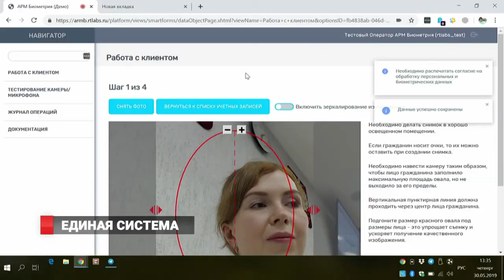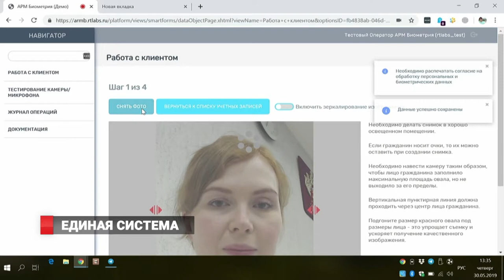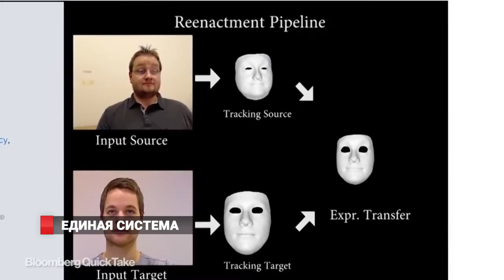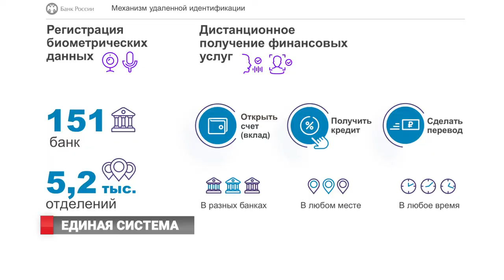БАНКОМАТЫ ЗНАЮТ ВАС В ЛИЦО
Банкоматы знают вас в лицо. В любом месте, в любое время и в разных банках. Эти Три основных тезиса озвучили представители Центробанка, в рамках презентации системы удаленной идентификации. Сейчас сбор биометрических параметров - внешности и голоса - ведётся лишь в нескольких регионах Дальнего Востока, включая Приморский край. В будущем число субъектов, как и банков, поддерживающих данную систему, расширится.